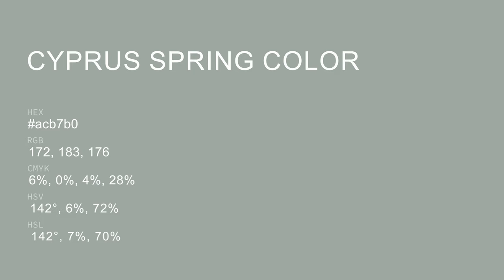Cyprus Spring color acb7b0 hex color - Green color - Warm color acb7b0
What color is Cyprus Spring ? acb7b0 hex color - Green color - Warm color acb7b0

Hex acb7b0 Color Code is also known as Cyprus Spring color.

Hex acb7b0 Color code in RGB color code model is created after adding 67.45% red color, 71.76% green color and 69.02% blue color.
Hex acb7b0 Color code in CMYK color (process color) code model is generated after subtraction of 6% cyan, 0% magenta, 3% yellow and 28% black.